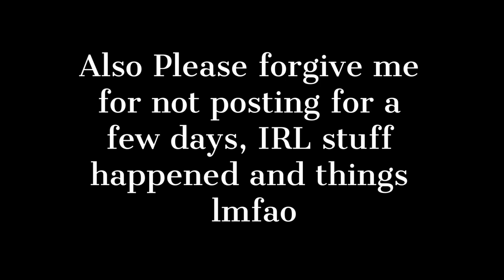"I remember last Halloween..." [Ghostface ASMR/Audio Roleplay]